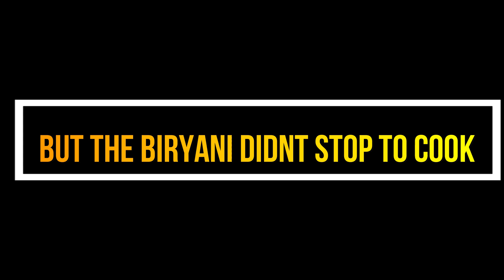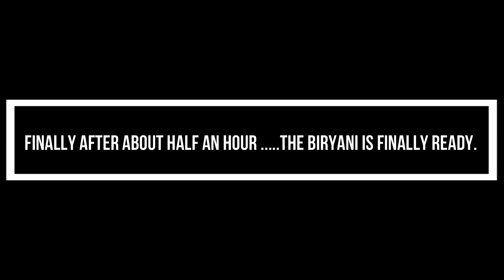Authentic Guntur Biryani Preparation......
This is the continuation of the first part where I had shown the home inaugural ceremony of my father's client. In this vlog, I got an excellent opportunity to record the preparation of an authentic Guntur Dum Biryani which stands totally apart from the world famous Hyderabadi Dum Biryani. I hope you all would like my efforts in presenting to you my home town's favorite Biryani Guyzzzz. Much Love ,,,,Zeeshan.